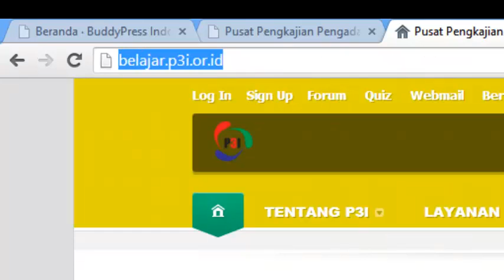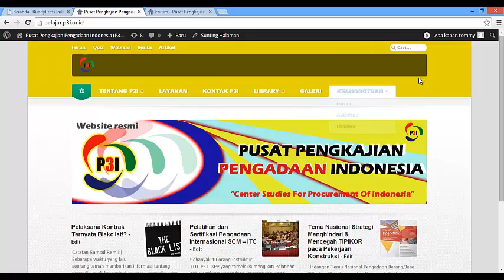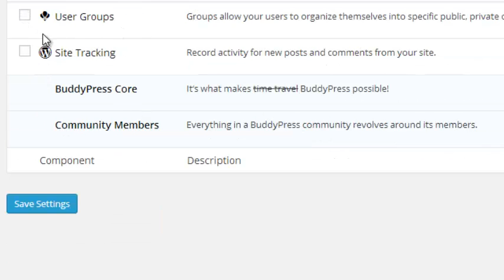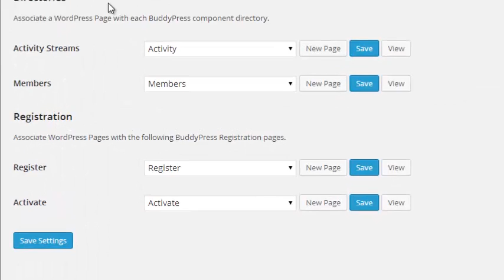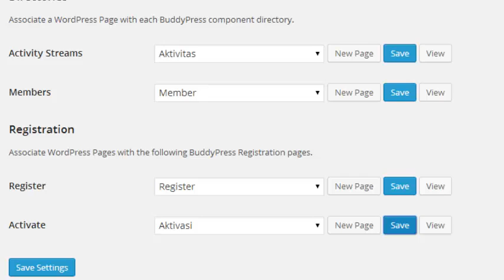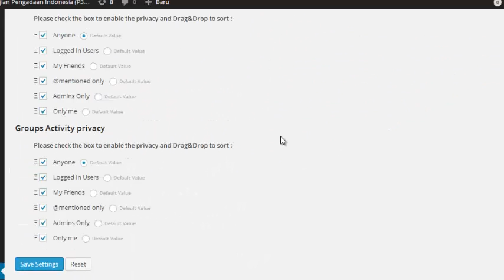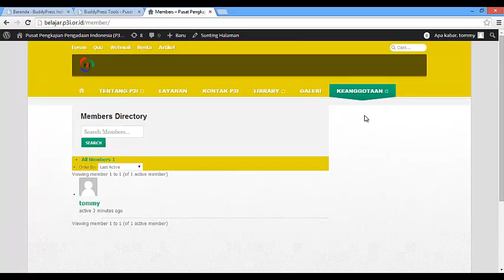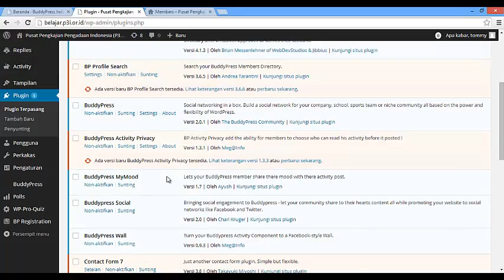Tutorial Wordpress 9 BuddyPress & bbPress